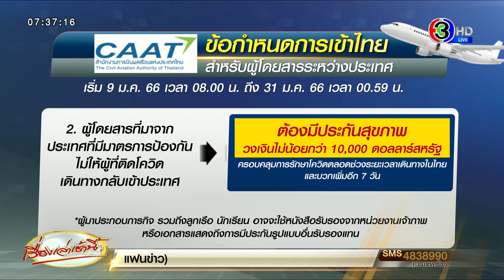แก้เกณฑ์ต่างชาติบินเข้าไทยใหม่ ยกเลิกใบรับรองแพทย์ 'วัคซีน 2 เข็ม'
วานนี้ (8 ม.ค. 66) นายศักดิ์สยาม ชิดชอบ รัฐมนตรีว่าการกระทรวงคมนาคม เปิดเผยว่า เมื่อวันที่ 7 ม.ค. 2566 สำนักงานการบินพลเรือนแห่งประเทศไทย ได้ออกประกาศเพิ่มเติม ข้อกำหนดในการเข้าประเทศไทยสำหรับผู้โดยสารระหว่างประเทศ โดยมีรายละเอียดดังนี้

1.ผู้โดยสารอายุมากกว่า 18 ปี ต้องแสดงข้อมูลการได้รับวัคซีนครบ 2 เข็ม หรือจดหมายจากแพทย์ที่รับรองว่าหายจากโรคโควิด-19 แล้วไม่เกิน 6 เดือน (180 วัน) ส่วนผู้โดยสารที่ไม่ได้รับวัคซีนต้องมีจดหมายจากแพทย์พร้อมแสดงเหตุผล

2.ผู้โดยสารที่มาจากประเทศที่มีมาตรการป้องกันไม่ให้ผู้ที่ติดโควิดเดินทางกลับเข้าประเทศจะต้องมีประกันสุขภาพวงเงินไม่น้อยกว่า 10,000 ดอลลาร์สหรัฐ ครอบคลุมการรักษาโควิดตลอดช่วงระยะเวลาเดินทางในประเทศไทยและบวกเพิ่มอีก 7 วัน สำหรับผู้มาประกอบภารกิจ รวมถึงลูกเรือ นักเรียน อาจจะใช้หนังสือรับรองจากหน่วยงานเจ้าภาพหรือเอกสารแสดงถึงการมีประกันรูปแบบอื่นรับรองแทน

วานนี้ (8 ม.ค. 66) นายภูมิกิตติ์ รักแต่งาม ประธานที่ปรึกษาสมาคมธุรกิจการท่องเที่ยวจังหวัดภูเก็ต กล่าวว่า เมื่อวันที่ 7 ม.ค. 2566 สมาคมธุรกิจการท่องเที่ยวจังหวัดภูเก็ต ได้ยื่นหนังสือถึง พล.อ.ประยุทธ์ จันทร์โอชา นายกรัฐมนตรี พร้อมส่งสำเนาถึงนายอนุทิน ชาญวีรกูล รองนายกรัฐมนตรี และรมว.สาธารณสุข นายพิพัฒน์ รัชกิจประการ รมว.ท่องเที่ยวและกีฬา และนายยุทธศักดิ์ สุภสร ผู้ว่าการการท่องเที่ยวแห่งประเทศไทย (ททท.) ระบุว่า

จากการที่กระทรวงสาธารณสุขออกมาตรการของผู้เดินทางเข้าประเทศตั้งแต่วันที่ 9 ม.ค. 2566 ได้มีผู้ประกอบการนำเที่ยวในหลายประเทศ แสดงความเป็นกังวลอย่างสูงสุดสมาคมธุรกิจการท่องเที่ยวจังหวัดภูเก็ตมีความห่วงใยต่อสถานการณ์เป็นอย่างยิ่ง

เนื่องจากบริษัทนำเที่ยวต่างๆ ได้แสดงความไม่พอใจ และนักท่องเที่ยวจำนวนมากจะได้รับผลกระทบจากการเปลี่ยนกฎการเดินทางในครั้งนี้ จึงขอความกรุณานายกรัฐมนตรีพิจารณาสั่งการโดยด่วนที่สุดเพื่อหาทางแก้ไขปัญหา และหาทางออกให้เกิดประโยชน์สูงสุดต่อระบบเศรษฐกิจของประเทศ

สำหรับความไม่เห็นด้วยกับประกาศของรัฐบาลไทย เช่น บริษัทนำเที่ยวประเทศอังกฤษมองว่าการประกาศนี้ทำฉุกเฉินเกินไป ควรมีระยะเวลาแจ้งล่วงหน้า เนื่องจากลูกค้าส่วนใหญ่ได้ออกเดินทางเพื่อไปขึ้นเครื่อง และอาจไม่ได้นำใบรับรองการฉีดวัคซีนมา จึงจะทำให้โดนปฏิเสธการขึ้นเครื่องบินได้ และบริษัทนำเที่ยวต้องทำการคืนเงิน อีกทั้งไม่มีประกาศอย่างเป็นทางการจากรัฐบาลไทย บริษัทนำเที่ยวพยายามหาข้อมูลจากเว็บไซต์ของรัฐบาล แต่ไม่สามารถหาได้

ขณะที่ความคิดเห็นจากบริษัทนำเที่ยวประเทศภาคพื้นสแกนดิเนเวีย แจ้งว่า ไม่สามารถแจ้งลูกค้าได้ทันเรื่องการตรวจใบรับรองการฉีดวัคชีนซึ่งไทยประกาศในวันเสาร์อาทิตย์ และมีผลบังคับใช้ในวันจันทร์ และมีลูกค้าในประเทศแถบสแกนดิเนเวียที่ไม่ได้ฉีดวัคซีนที่ซื้อแพ็กเกจทัวร์แล้ว บริษัทนำเที่ยวต้องหาทางออกให้ลูกค้าโดยการยกเลิกและคืนเงิน ซึ่งเป็นความเสียหายทางธุรกิจง

ด้านความคิดเห็นจากบริษัทนำเที่ยวประเทศเยอรมนี ระบุว่า ทันทีที่มีข่าวเรื่องการเปลี่ยนมาตรการการเดินทาง บริษัทได้รับการยกเลิกจากลูกค้าถึงขณะนี้กว่า 1,000 ห้องพักแล้ว และมาตรการใหม่ของรัฐบาลไทยไม่เข้าข่ายที่นักท่องเที่ยวจะขอคืนเงินจากสายการบินได้หากโดนปฏิเสธการเดินทาง ประเด็นนี้สร้างความไม่พอใจและกระแสที่ไม่ดีต่อประเทศไทย

ส่วนความคิดเห็นจากบริษัทนำเที่ยวประเทศฝรั่งเศสมีความไม่พอใจในการเปลี่ยนกฎ เนื่องจากระเบียบนี้ไม่เข้าข่ายการคืนเงินของสายการบิน

ด้านความคิดเห็นจากบริษัทนำเที่ยวประเทศรัสเชียและ CIS ระบุว่า ผู้ประกอบการรายใหญ่ได้ทำสัญญาเช่าเหมาลำเครื่องบินหรือซื้อจำนวนที่นั่งจากสายการบินไว้ล่วงหน้า การเปลี่ยนแปลงข้อกำหนดในลักษณะนี้ เป็นการทำให้ลูกค้าส่วนใหญ่ไม่สามารถเดินทางมาประเทศไทยได้ ซึ่งสร้างความเสียหายและผลกระทบต่อธุรกิจอย่างมาก และผู้ประกอบการต้องการได้รับข้อกำหนดและหลักปฏิบัติที่เป็นเอกสารทางราชการ มากกว่าข่าวจากสื่อมวลชน

นายพิพัฒน์ รัชกิจประการ รมว.ท่องเที่ยวและกีฬา เปิดเผยว่า หลังได้รับรายงานข้อกังวลเรื่องดังกล่าวจากภาคเอกชนท่องเที่ยว ล่าสุดได้หารือกับนายอนุทิน ชาญวีรกูล รองนายกรัฐมนตรีและรมว.สาธารณสุขแล้ว เพื่อขอให้เร่งปรับกฎเกณฑ์ กลับไปใช้กฎเดียวกับตอนประกาศยกเลิกการลงทะเบียนผ่านระบบไทยแลนด์พาส ก็ขอให้ปฏิบัติอย่างนั้น ยกเว้นนักท่องเที่ยวจากประเทศที่บังคับตรวจหาเชื้อโควิด-19 ด้วยวิธี RT-PCR ขากลับ ต้องซื้อประกันสุขภาพ เพราะหากตรวจแล้วผลเป็นบวก จะได้สามารถเคลมประกันรักษาพยาบาลในประเทศไทยได้

ทั้งนี้ การท่องเที่ยวแห่งประเทศไทย (ททท.) จะแจ้งให้ทางโรงแรม SHA+ จัดเตรียมบริการตรวจ RT-PCR ที่โรงแรม เพื่อรองรับความต้องการตรวจล่วงหน้า 1 วันก่อนนักท่องเที่ยวจากประเทศนั้นๆ เดินทางกลับ

นายยุทธศักดิ์ สุภสร ผู้ว่าการการท่องเที่ยวแห่งประเทศไทย (ททท.) กล่าวว่า ช่วงหัวค่ำวันที่ 7 ม.ค. สำนักงานการบินพลเรือนแห่งประเทศไทย ได้มีการปรับตัดคำให้สายการบินปฏิเสธไม่ให้ขึ้นเครื่อง ออกจากข้อกำหนดแล้ว ดังนั้นนักท่องเที่ยวที่ไม่มีหลักฐานวัคซีน สามารถเดินทางมาไทยได้ โดยจะมีการสุ่มตรวจ ATK ที่สนามบินโดยผู้เชี่ยวชาญ

ทั้งนี้ ทราบว่าอาจจะมีการประชุมคณะกรรมการวิชาการกระทรวงสาธารณสุข วันที่ 9 ม.ค.นี้ เพื่อพิจารณาทบทวน อาจจะผ่อนมาตรการฯ ดังกล่าวนี้